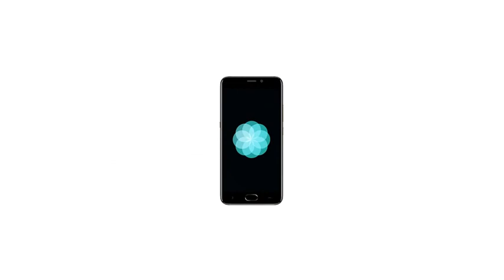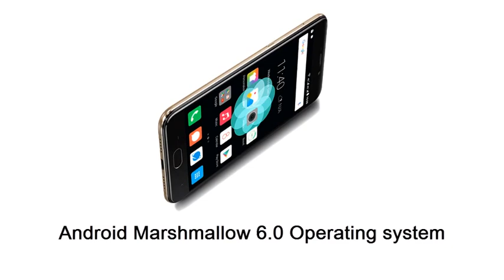InnJoo Pro2 - 6GB RAM smartphone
InnJoo Pro2
Perfect for mobile games
5.5-inch  FHD IPS 2.5D 5 Points touch OGS Full Lamination with a 1920 x 1080 resolution
Dimensions:  156.05mm x 75.88mm x 9.0mm / Weight: 195g
Android Marshmallow 6.0 Operating system
16.0 Megapixel Primary camera and an 8MP secondary camera
MT6757 Octa-Core 2.3GHz CPU
Mali-T880 MP2 900MHz  GPU
6GB (DDR4) RAM and 64GB Internal memory(Support 256GB Micro SD Card)
16MP Primary camera and an 8MP secondary camera
4000mAh li-Polymer Battery
Front fingerprint sensor
USB Type-C
Front fingerprint sensor
InnJoo ,Pro2, 6GB, RAM ,smartphone,smartphone, 2017new,4GB, RAM ,smartphone,  smartphone,smartphone news,android,marshmallow,lollipop,SMARTWATCH, NEWS,HANDS ON VIDEO,PRODUCT VIDEO